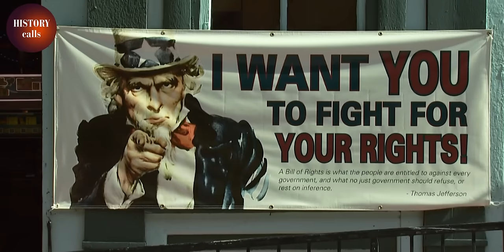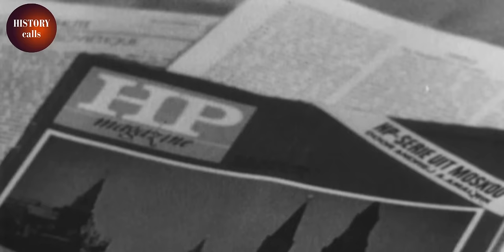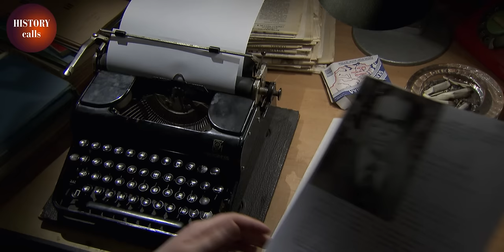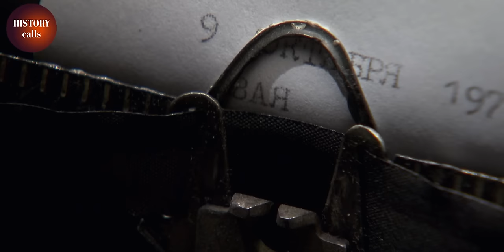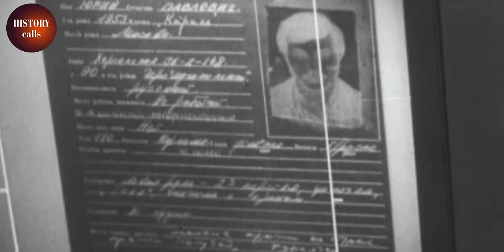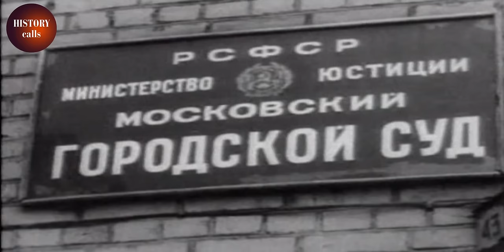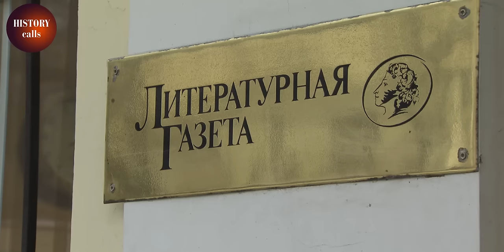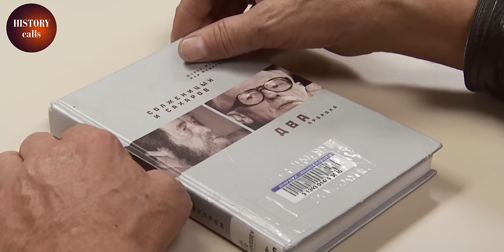Former KGB spy on dissention and aftermath | History Calls | FULL DOCUMENTARY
While the world knows of the KGB spies and agents who crossed over to the West, few know of this tale of secret dissention from within. There is one officer, Viktor Orekhov, who went from repression of dissidents to joining their cause. After months and months of searching, the filmmaker tracked down Orekhov and now brings his story to the world.

In the 1970s, threats to the USSR system not only came from the West but also from within: dissident movements were growing and the KGB reinforced its troops to control the population. Viktor Orekhov was one of the officers in charge of monitoring, collecting evidence and severely punishing the dissidents. Little by little, he was drawn into the world of the people he was working against and begun questioning his own political opinions. He eventually risked his life by joining the dissidents' struggle for freedom.

Arrested in 1978, he was sent to the gulag for ten years. Viktor Orekhov now lives in hiding in the United States, cut off from the world, for security reasons. To this day, he cannot set foot on Russian soil.

Documentary: The KGB Dissident
Directed by: Nicolas Jallot
Production: DOCSIDE Production & MVC